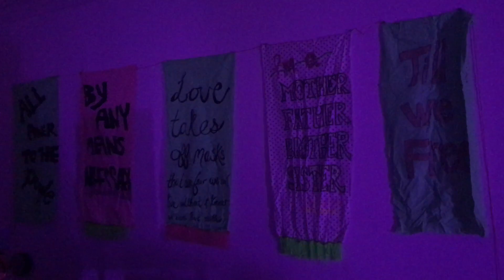Reggae Dancehall into RnB @ Blockorama Fundraiser 7 - Toronto June 2019